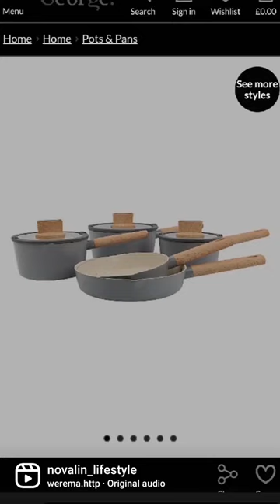🥰ASDA GREY SIMPLICITY 5-PIECE PAN SET